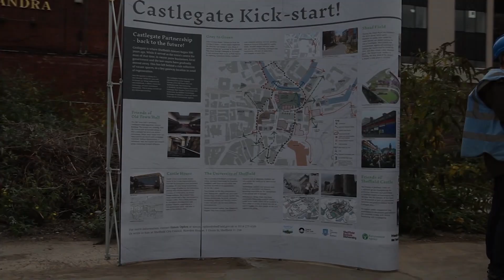Wessex Archaeology Core Values Introduction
Wessex Archaeology has a code of seven core values that unites our staff across projects, departments and offices.

These core values were developed by and for our employees, embodying the key traits that we live by as we carry out our commercial and charitable aims.